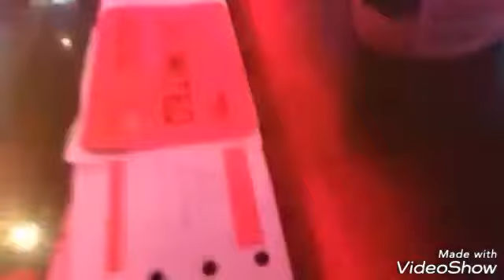najgorsza recenzja na świecie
autorem przezntowanej prze ze mnie recenzji jest kanał Plastyczkiuczą